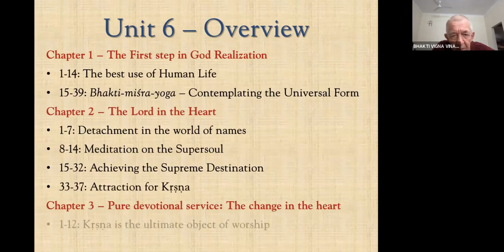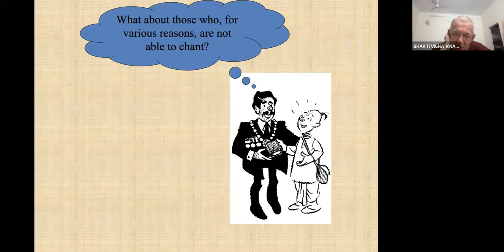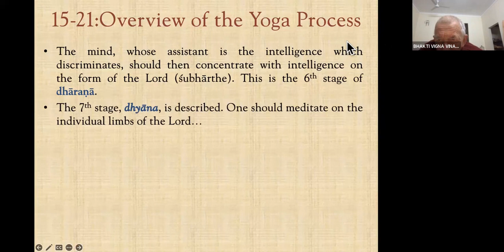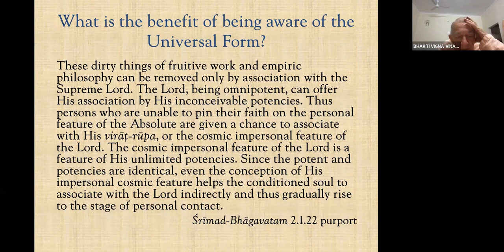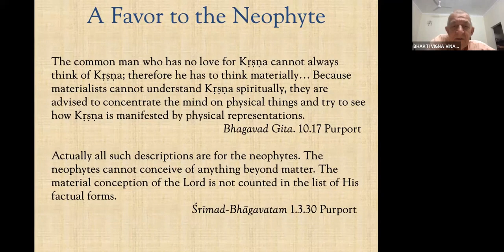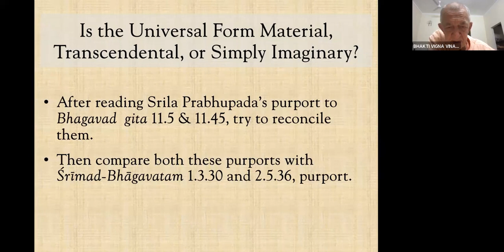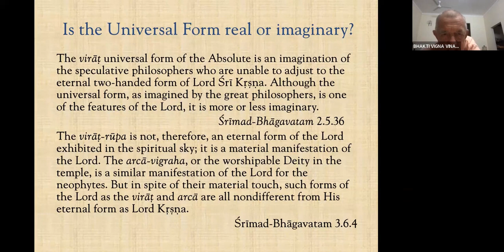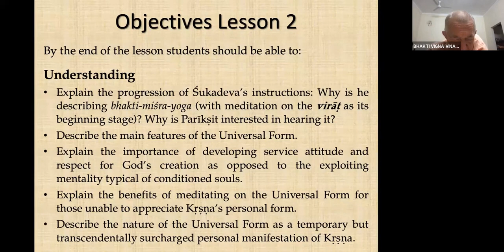BVV Narasimha Swami, Bhakti Vaibhava SB Canto 2 (Lesson 2), 11.02.2023